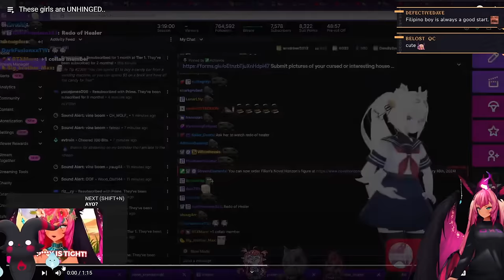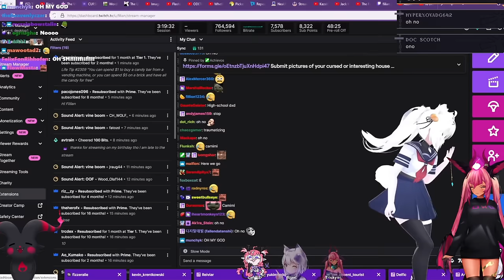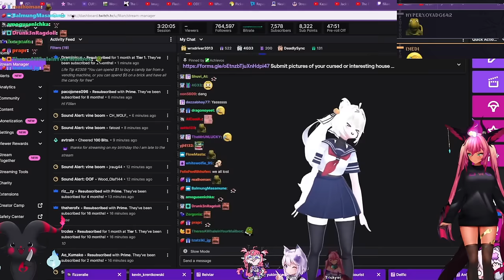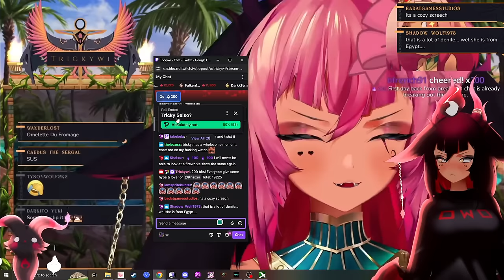TRICKY REACTS TO 7 COOKSIE VIDEOS OF HER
On @trickywivtuber stream 02/17/2024, as per a redeem from the wheel of trickery, she watched @Cooksie video in total of 7.